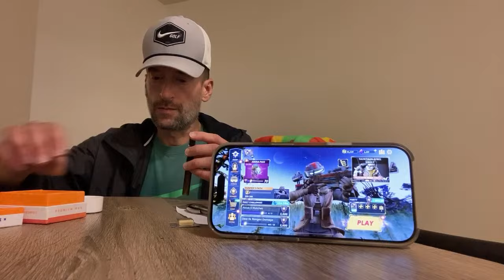Highlight 1:46:50 - 1:51:50 from YouTube TV LIVE Chat Room | TV On NFL MNF • STAR WARS HUNTERS • Smo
YouTube TV LIVE Chat Room | TV On NFL MNF • STAR WARS HUNTERS • Smoking Marijuana • Drinking Vodka

Bank Of America • Verizon • YouTube TV LIVE Chat | TV On YT • Using Marijuana • SW Hunters • X Twts At ReversedEric • Ask Siri HomePod Mini 2nd Gen • NIKE Soccer • Taproom • OozeX • Michigan Medical Marijuana MMP Cards • BREEZE Prime • BiC • Go Live Together • Cam Soda • PM’s LIVE YouTube $3 The Pat McAfee Show ESPN & ESPN+ • Absolute Vodka • Apple iPhone 16 iOS 18

Broadcast Via An iPhone 11 iOS 18